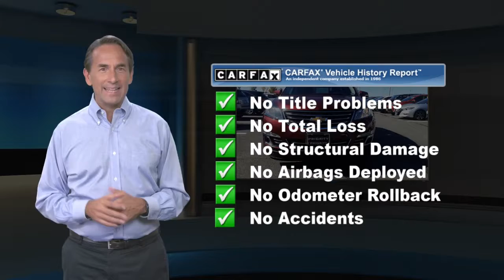Used 2015 Chevrolet Traverse LTZ, Springfield, VA 194383A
Clean CARFAX. Priority Toyota Springfield offers Free Oil and Filter Changes for life Free Lifetime State Inspections and an Engine Warranty for Life at ZERO cost to our customers... If your concerned about how much life is left in your next used car purchase rest assured we have you covered!! Recent Arrival!*br**br*Awards:*br*  * JD Power Initial Quality Study*br*Also includes Priorities FOR LIFE at no additional charge! Oil and Filter changes For Life VA State Inspections For Life and more! See dealer for full benefits package. What are you waiting for? DROP THE MOUSE AND PICKUP THE PHONE!!! .*br**br*Reviews:*br* * If you want a big 3-row midsize SUV that starts under $32000 holds up to eight passengers and has a standard V6 and that returns decent fuel economy the 2015 Chevy Traverse remains a tempting family hauler. Source: KBB.com*br*  * Compliant ride quality; generous cargo capacity even behind the third row; seating for up to eight passengers; top crash test scores. Source: Edmunds*br*  * Offering the roominess of a traditional SUV but with car-like handling and better fuel economy there's a lot to like about the 2015 Chevrolet Traverse. The Traverse can seat up to eight drinks less gasoline than a traditional SUV and starts at an appetizing price. For 2015 the Traverse adds available RemoteLink Key Fob Services a component of the OnStar RemoteLink app that gives you access to features such as remote start as well as locking and unlocking even when miles away from your vehicle. Plus forward-collision alert and lane-departure warning are added to its roster of safety features. The Traverse also features the MyLink infotainment system and the industry's first front-center airbag. The Traverse comes with a 3.6-Liter V6 Engine with 281 to 288 Horsepower depending on the trim you get. In terms of fuel economy front-wheel drive and all-wheel drive get almost the same gas mileage. However FWD is the best performer getting an EPA estimated 17 MPG City and 24 MPG Highway. Its smooth and strong V6 easily shuffles this vehicle up to speed whether in front- or all-wheel-drive form. At 205 inches in length the Traverse is larger than its direct competitors but doesn't feel bloated on the road. The 2015 Chevy Traverse offers a comfortable and commanding ride in which the suspension tames bumps and the tall ride height affords good frontal views. The Traverse has three rows of seats that can be configured for seven or eight passengers. Plus adults can fit into the third row. Copious cargo space swallows shopping bags luggage and lumber. If you need a vehicle that can hold up to eight passengers tow 5200 pounds and offer better fuel economy and a more comfortable ride than a traditional SUV the 2015 Traverse is the crossover for you. Source: The Manufacturer Summary

[RLVID:14521:9846d9623b32c62d:d86284391ba57cb1:1]